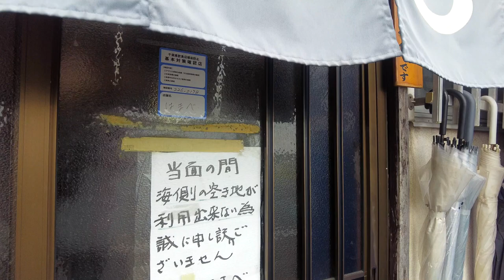Fisherman's meal in Chiba Futtsu, from Drama "Kodoku no Gourmet"(はまべ)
I went to a small cafeteria in Kanaya, Futtsu City, Chiba Prefecture, which was the backdrop for season 6 episode 10 "Aji Fry Set Meal of Kanaya, Futtsu, Chiba Prefecture" from drama Kodoku no Gourmet. Fresh sashimi, small bowls, miso soup with lots of fish were delicious, but the big and delicious golden mackerel fried horse mackerel was excellent.